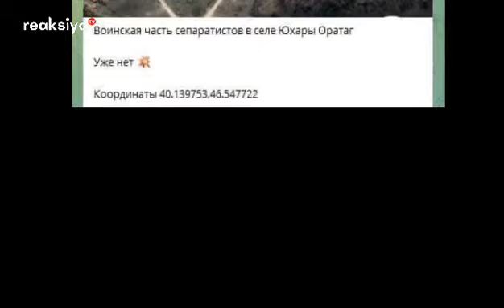Ruslar hara baxır?!Qarabağda erməni hərbi hissələri üzə çıxdı- FOTO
▶ Reaksiya TV Müstəqil Azərbaycanın MİLLİ REAKSİYAsıdır!
▶ Reaksiya TV "Reaksiya Media Group" MMC - yə daxil olan online televiziyadır

▶Reaksiya TV - yə maddi dəstək olmaq üçün Azərbaycan üçün kart hesabı nömrəsi: 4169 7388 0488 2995
XARİCDƏN DƏSTƏK OLMAQ İSTƏYƏNLƏR ÜÇÜN
Rekvizitlər
Alan bankın adı
Kapital Bank OJSC, Inshaatcilar filiali
Filialın kodu
201360
Valyuta
AZN
VÖEN
SWIFT
AIIBAZ2X
Hesablaşma hesabı
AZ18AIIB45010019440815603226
Təyinatda mütləq göstərilməli
QARIBOGLU ZAUR QARIB AZ22AIIB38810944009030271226, 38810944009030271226

XÜSUSİ QEYD: Verilişlərdə qonaq qismində çıxış edən şəxslərin fikirlərinə görə televiziya məsuliyyət daşımır. Yayımlanan məlumatlarda hər hansısa fiziki yaxud hüquqi şəxsin adı hallanırsa, istənilən şəxs yazılı və yaxud şifahi formada öz mövqeyini televiziyaya çatdıra bilər. İstənilən halda, qarşı tərəfin mövqeyini işıqlandırmağa hazırıq.

▶ Reaksiya TV Azərbaycanda hadisələrə milli reaksiya verən internet televiziyasıdır.